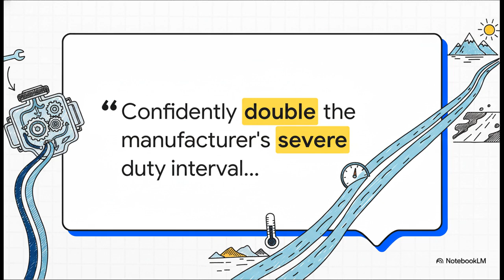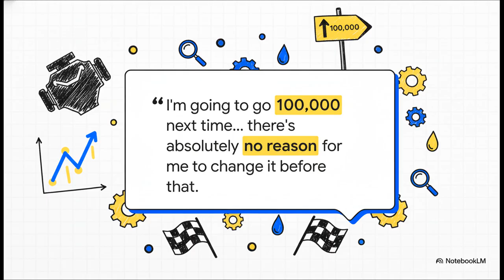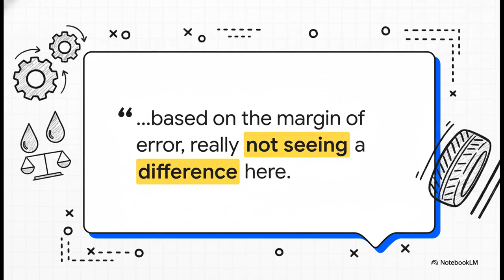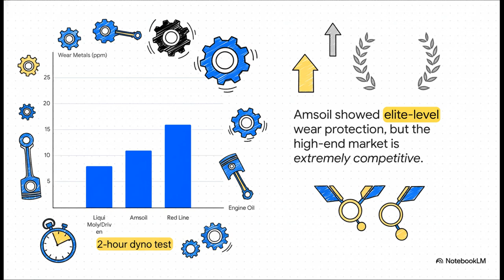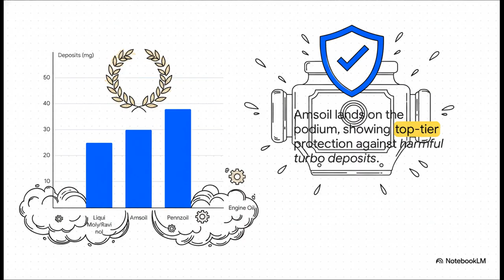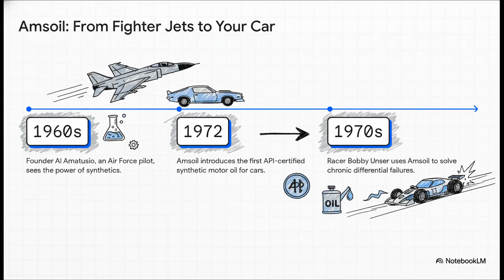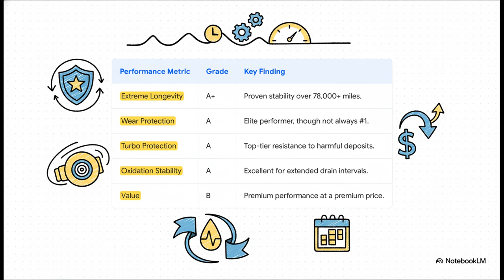What Makes This Oil So Special?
What makes Amsoil a standout in the oil industry? We explore the chemistry and history behind this premium brand.
Why It's Special:
• Aviation Heritage: Born from jet pilot Al Amatuzio's aviation background, Amsoil was the first to bring synthetic motor oil to the public in 1972.
• Industry-Leading Intervals: The Signature Series is rated for 25,000-mile or one-year drain intervals, maintaining its properties far longer than conventional or even some other high-end synthetic oils.
• Technical Excellence: In rigorous lab testing, Amsoil ranks on the "podium" for oxidation stability and excels at preventing turbo engine deposits.
• Proven Durability: Real-world tests show it can double "severe duty" transmission service intervals and significantly reduce wear in high-stress racing applications.
Experience premium protection engineered for the most extreme conditions.